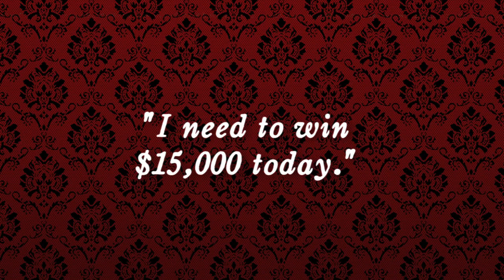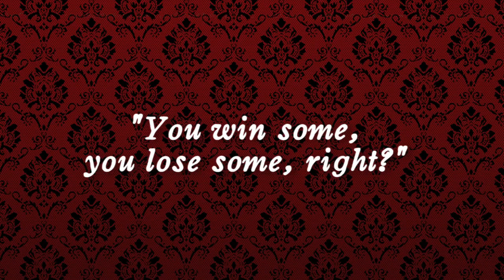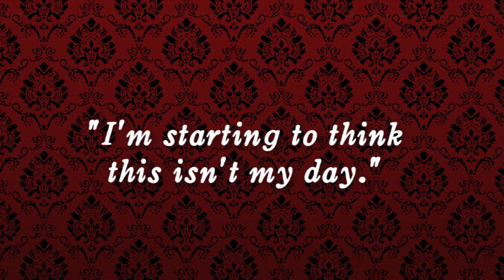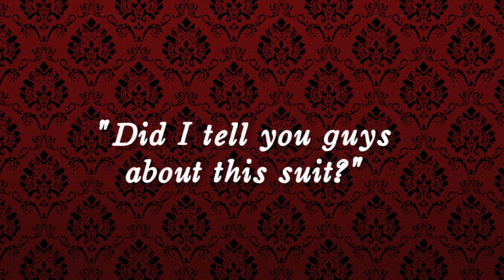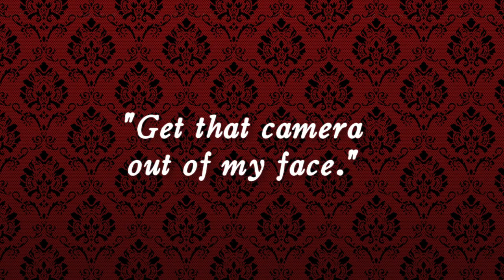Vlog #30 - Santa Anita Park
In which a woeful tale is told. Leave your morals below!

There must be a hundred reasons why people love horse racing—because they love to see the horses run, they love to hear the drum beat of thirty odd hooves pound the dirt, the swell of excitement in the crowd as they come to the finish—because they love to gamble, love to wager some or all of their money on a sport which can pay large sums if you do it right, and which to them seems relatively knowable because you can know horses and jockeys and histories and shouldn't that give you an edge—because they love the atmosphere, going to the track, getting dressed up all luxurious and pretending to rekindle some of that class which characterized the early part of the previous century. Because at the track a mess is acceptable, drinking is encouraged, smoking isn't looked down upon, and the social hierarchy isn't awkwardly ignored, but celebrated and measured by the quality of so many fancy hats.